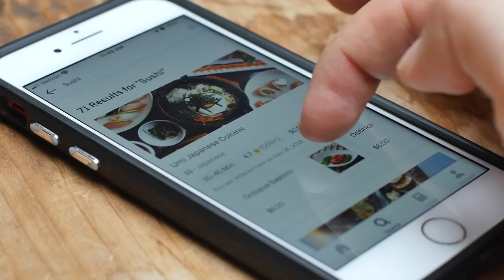💻 Freelance Economy - Ai proof Skills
💻 In 2020, 36% (59M) US workers freelanced

🤔What happend to wages?
💸 How much work was unpaid?
⚖️ How were disputes handled?

See how lockdown accelerated the growth of Ai mitigated work in 2020.